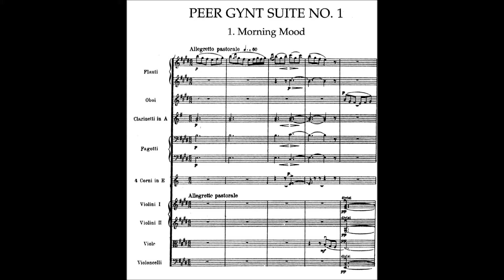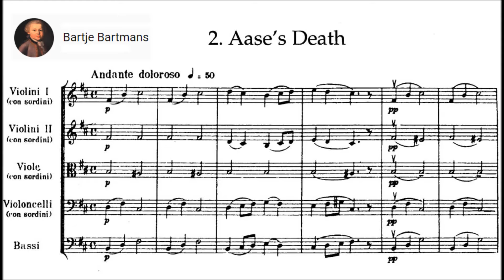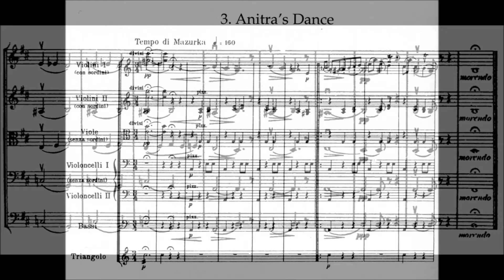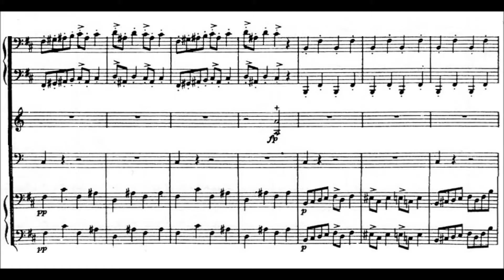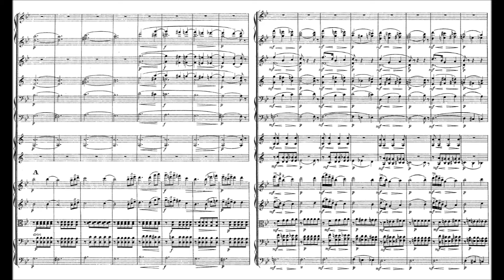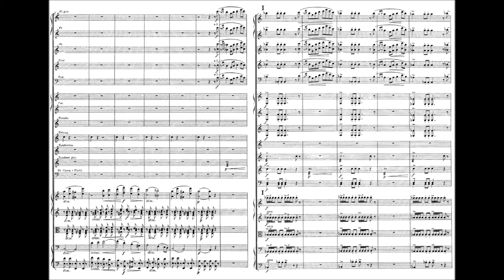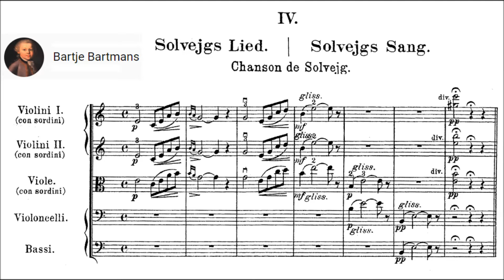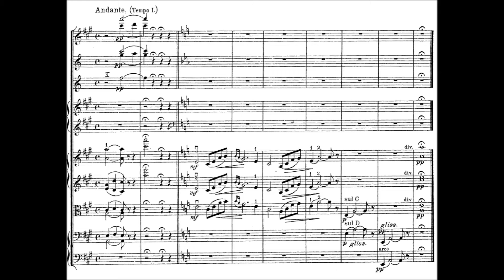Edvard Grieg - Peer Gynt Suites 1 & 2 (1888-91)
Edvard Hagerup Grieg (15 June 1843 – 4 September 1907) was a Norwegian composer and pianist. He is widely considered one of the leading Romantic era composers, and his music is part of the standard classical repertoire worldwide. His use and development of Norwegian folk music in his own compositions brought the music of Norway to international consciousness, as well as helping to develop a national identity, much as Jean Sibelius and Bedřich Smetana did in Finland and Bohemia, respectively.

Peer Gynt Suite No. 1, Op. 46

1. Morning Mood (Morgenstemning)
2. The Death of Åse (Åses død) (4:27)
3. Anitra's Dance (Anitras dans) (9:43)
4. In the Hall of the Mountain King (I Dovregubbens hall) (13:14)

Suite No. 2, Op. 55

1. The Abduction of the Bride. Ingrid's Lament (Bruderovet. Ingrids klage) (15:43)
2. Arabian Dance (Arabisk dans) (20:34)
3. Peer Gynt's Homecoming (Stormy Evening on the Sea) (Peer Gynts hjemfart (Stormfull aften på havet)) (25:12)
4. Solveig's Song (Solveigs sang) (28:04)

The Royal Philharmonic conducted by Mark Ermler

Over a decade after composing the full incidental music for Peer Gynt, Grieg extracted eight movements to make two four-movement suites. The Peer Gynt suites are among his best-known works, however they initially began as incidental compositions. Suite No. 1, Op. 46 was published in 1888, and Suite No. 2, Op. 55 was published in 1891.

Originally, the second suite had a fifth number, The Dance of the Mountain King's Daughter, but Grieg withdrew it.